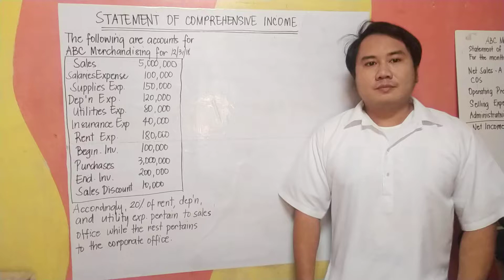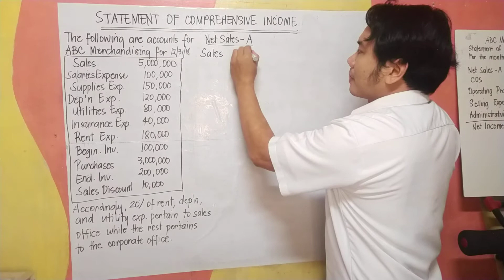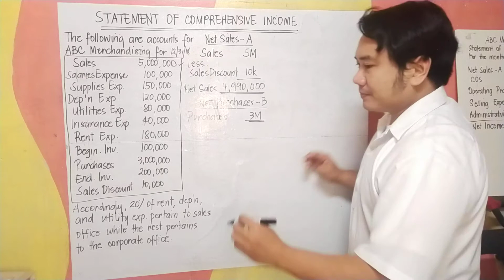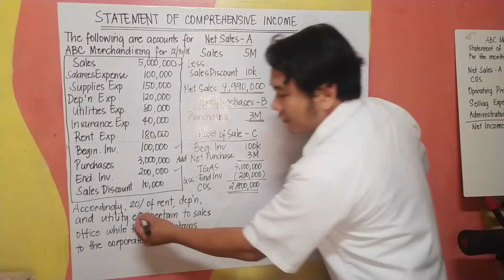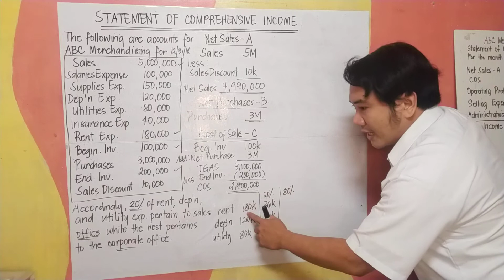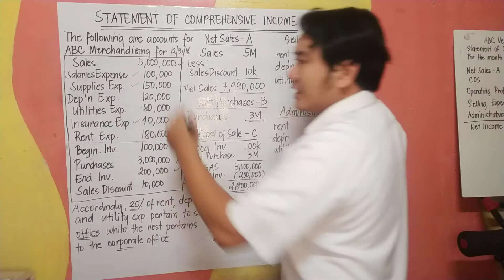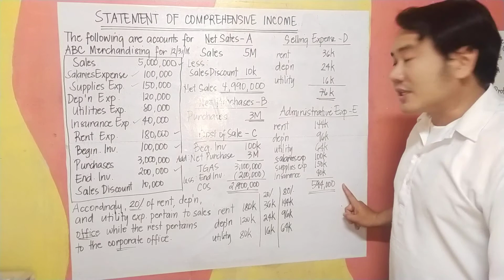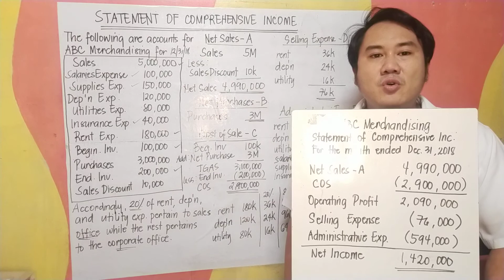Statement of Comprehensive Income for Merchandising Business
this is a video lecture on preparing a statement of comprehensive income for merchandising business - accounting 2